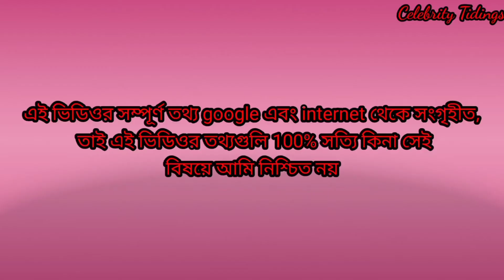Promita Chakraborty Lifestyle 2021||Bengali TV Serial Actress Promita Chakraborty Lifestyle